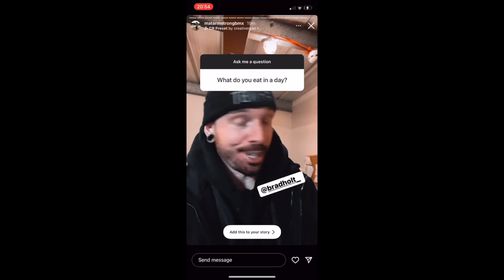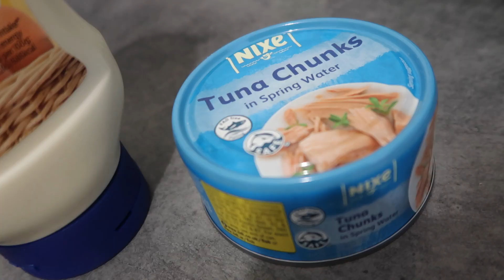Eating like MAT ARMSTRONG for a day (a car youtuber diet)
Eating like MAT ARMSTRONG for a day (a car youtubers diet) A full day of eating like a car youtuber, Mat Armstrong. I've been mates with Mat for a very long time so I thought it would be some fun, to eat Mats questionable diet for a day. Obviously this video was purely for entertaininment purposes, but I was slightly curious to see if things had changed much with his eating habits or not 😆

For more info regarding online coaching and the BODY REVAMP programme